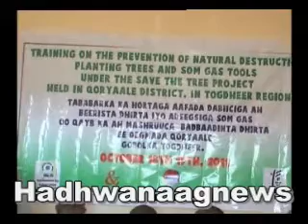kulanka ka horgatga Xaalufinta Dhirta Qoryaale